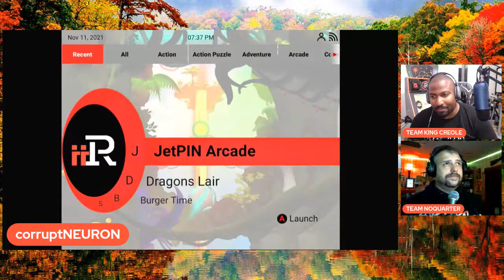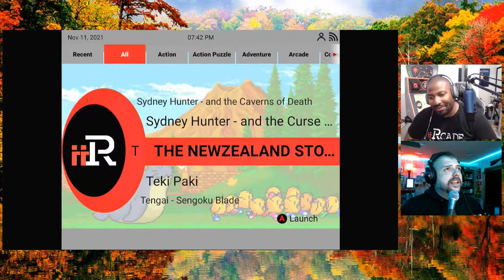iiRcade Leagues LIVE Fall Season WEEK 7 - DEVON IS IN SEVENTH HEAVEN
Devon, everyone's arch-nemesis on the Leagues boards joins us tonight and we extract some tips and tricks from that boy! How does he do it? We will learn tonight!